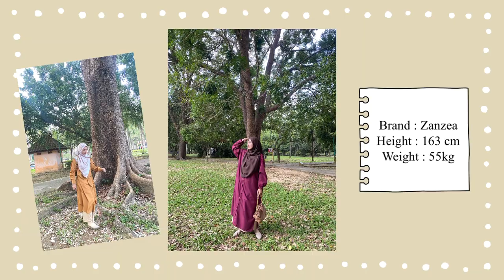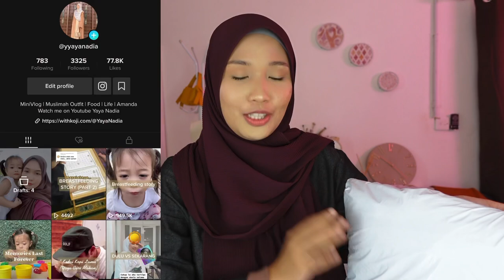Zanzea 10th BIRTHDAY Sale!! Dress Edition for Ramadhan Outfit ❤️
RM4 over RM59+COD